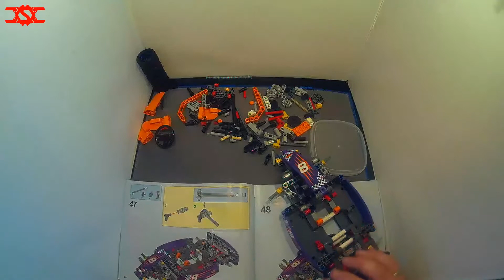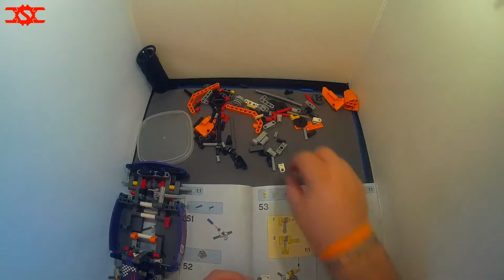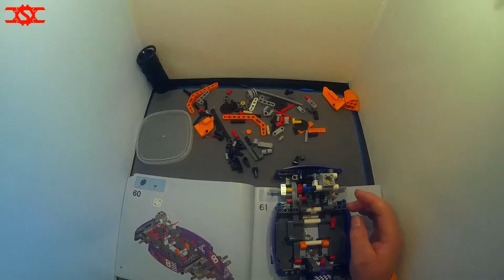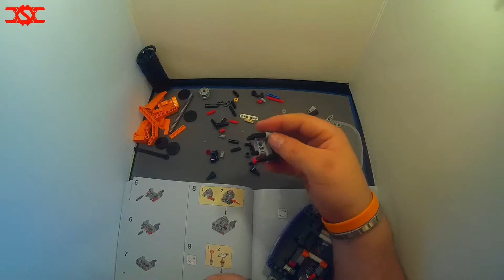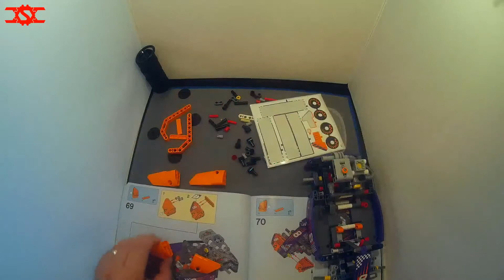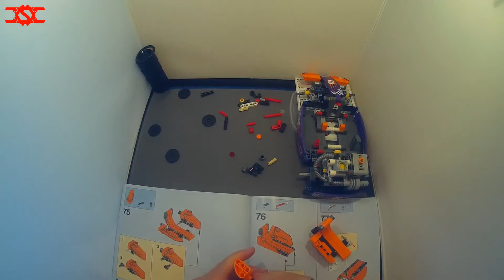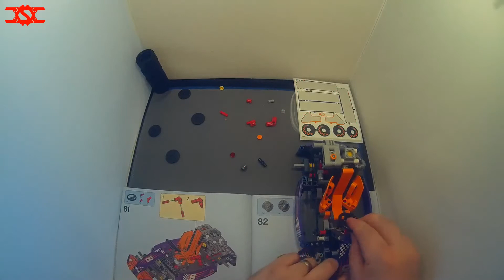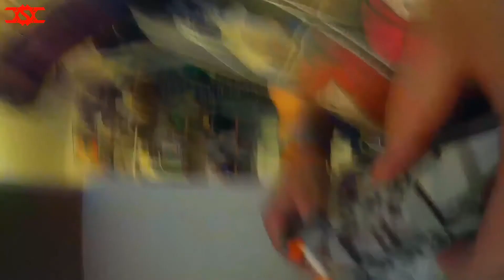Selezen Builds: LEGO Race Kart Part 2 of 2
The second part of the LEGO TECHNIC Race Kart build. A little longer than planned, because I decided to just finish the build rather than go for a three part series. What can I say? I just love building LEGO!

Price: £12.99 (reduced from £24.99)
Date purchased: 12/02/2017
Number of pieces: 345
Build time: 2 and a half hours.